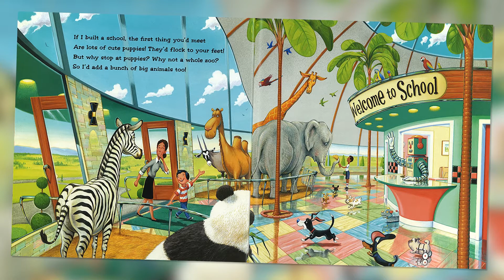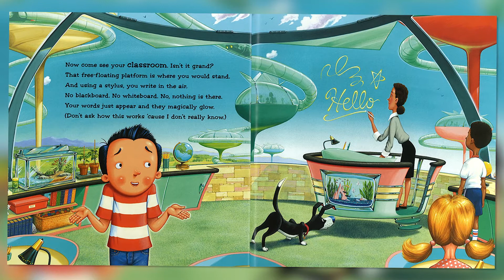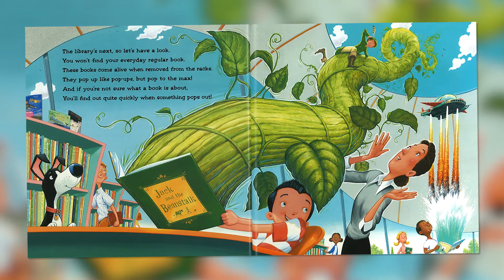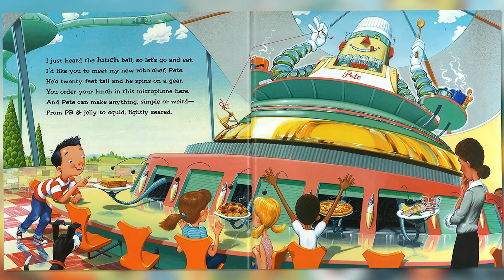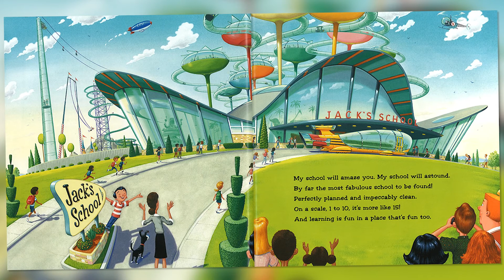SISD Celebrates Read Across America 2022 - Nate Carman, Ed. D.